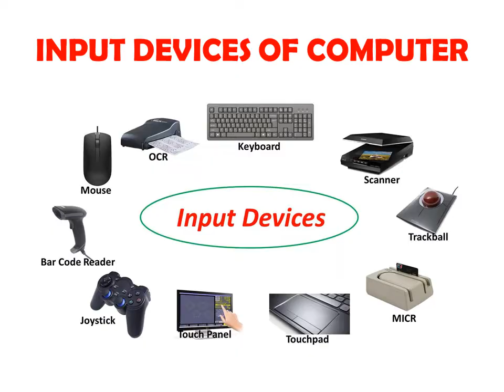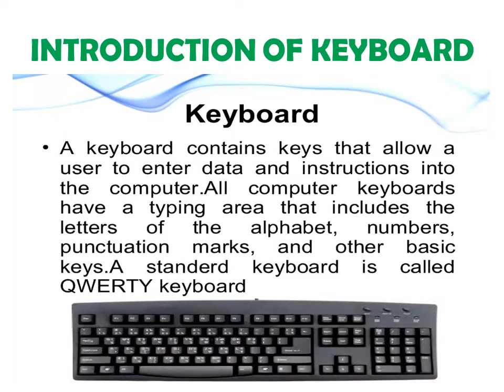Computers Input, Output, Storage, and Processing devices and their Introduction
Input Devices
Output Devices
Storage Devices
Processing Devices of the computer